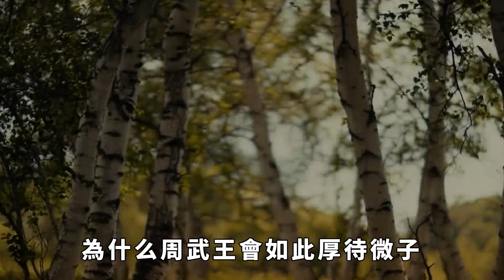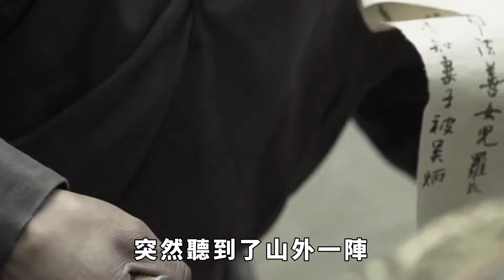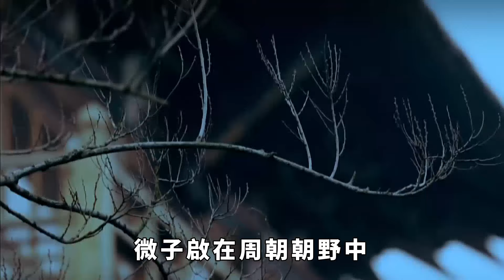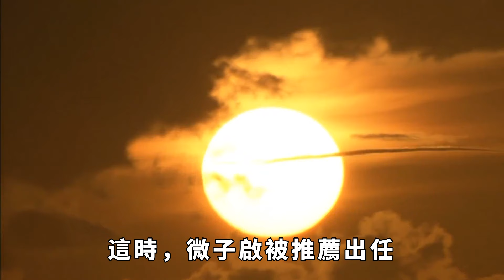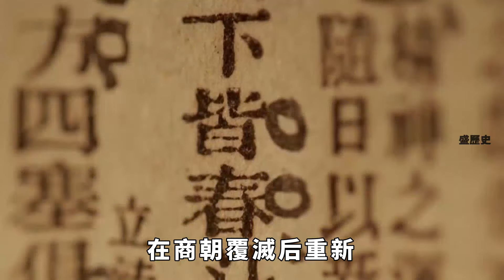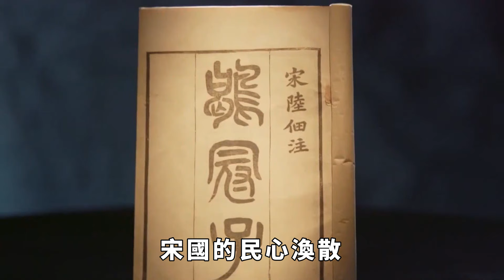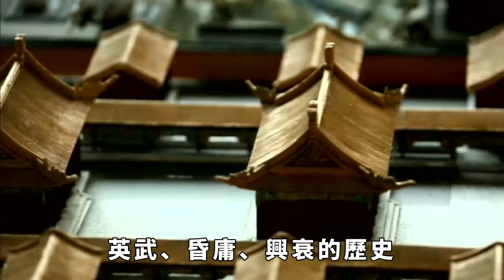商朝滅亡之後，紂王之兄建立了一個國家，意外成為春秋五霸之一【盛歷史】歷史故事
商朝是中國歷史上第一個奴隸製國家，也是第一個創建於華夏中原、影響範圍廣泛的統一多民族國家。商朝末年，紂王荒淫無道，引起了周王朝和諸侯的反抗，最終在牧野之戰被武王姬發擊敗，自焚而亡，商朝滅亡。紂王的哥哥微子啟，是一個仁德高尚的人，他不願與紂王同流合汙，曾多次勸諫紂王，但都被拒絕，最後憤然離開朝歌，隱居不問世事。商朝滅亡後，周武王並沒有屠殺殷民，而是保存了殷商文化遺產，對殷民亦無苛待。他還讓微子回到殷都，創立了宋國，繼承了殷商的祭祀禮儀和宗廟。微子後來居上，宋國成為春秋五霸之一，昭示了他的仁德。為什麽周武王會如此厚待微子？微子又是如何建立宋國的？宋國又是如何成為春秋五霸之一的？